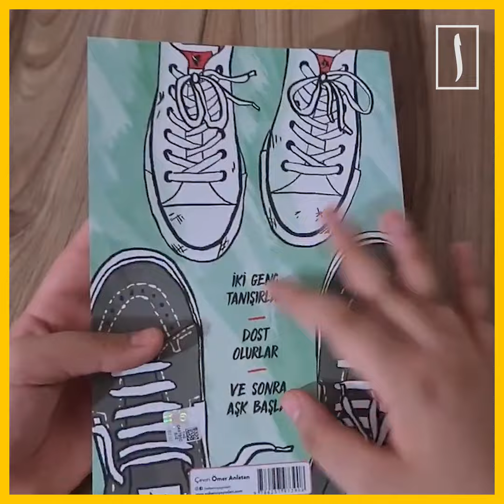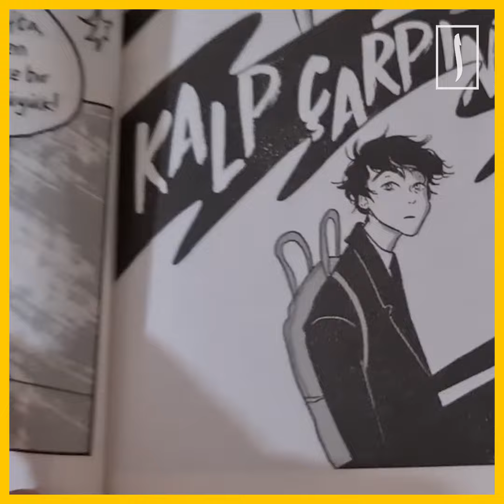В Турции запретили книгу ЛГБТ для подростков. Оппозиция недовольна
Популярная среди подростков Стамбула и Анкары книга А. Осман «С замиранием сердца» объявлена в Турции вредной и непристойной. Власти считают, что история, повествующая о жизни двух геев, пагубно влияет на духовность молодежи. Оппозиционно настроенные политики и колумнисты считают иначе.